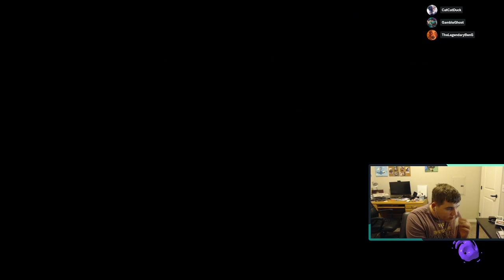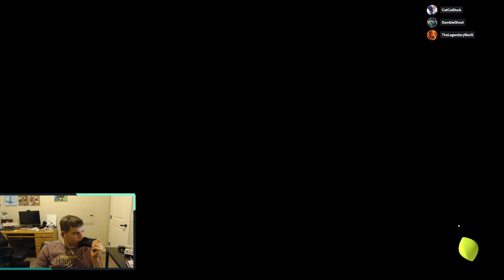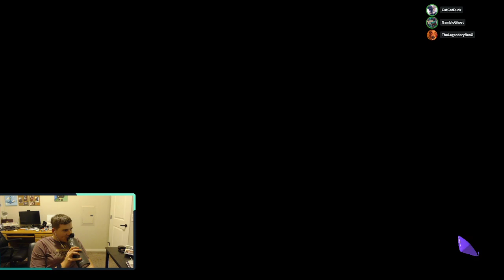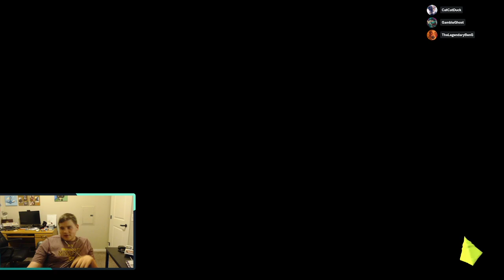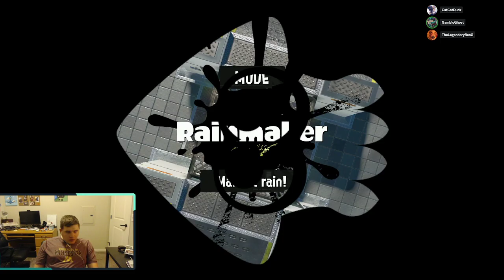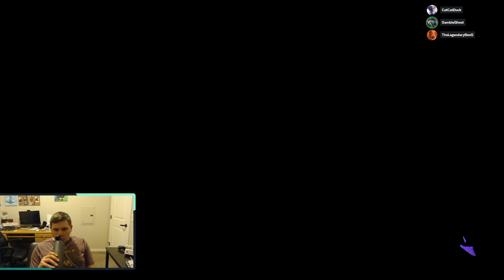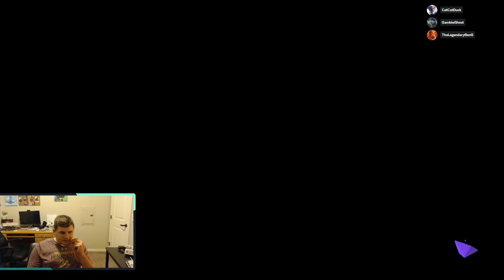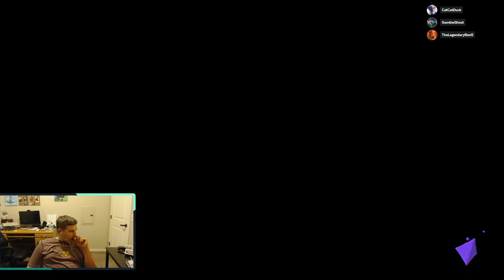Team Wisdom Waiting Room